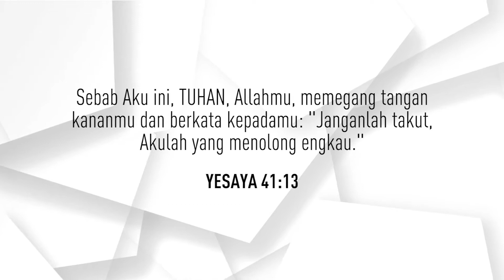JANGAN PERNAH MENYERAH - PUJIAN PKK GALATIA